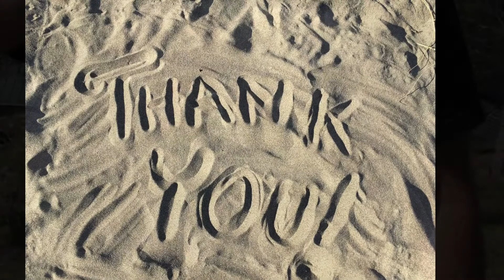Moving a shipping container by hand without heavy equipment. Adjust your shipping container location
We needed to adjust the placement of a shipping container. We had to turn it and move it uphill. We used different sized wood posts when going up hill. This was a very tight location, but the tools worked great! We got a wonderful visit from nature on top of it all.

Miner Ma T shirts